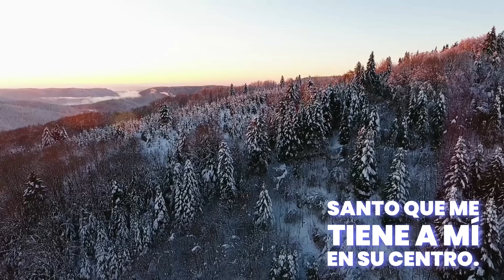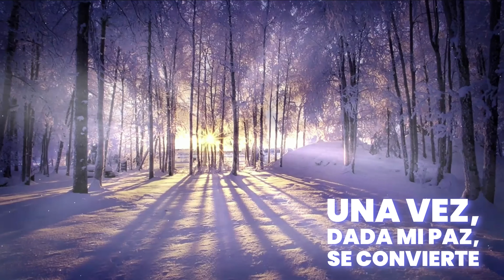Devocional diario inspirador para alimentar tu espíritu.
Deje que el devocional diario Spirit Calling Inspiring le brinde la paz, el consuelo y la inspiración que busca. Escuche al Dios dentro de usted.

    Amar al prójimo crea un pacto de paz duradero.

Por tanto, dile que hago mi pacto de paz con él. (Números 25:12 NVI)

 llamado del Espíritu te enseñará cómo alimentar tu espíritu.

 Que la paz de Dios sea su regalo de despedida para todos.

que no nos harás ningún daño, así como nosotros no te hicimos daño, sino que siempre te tratamos bien y te despedimos en paz. Y ahora sois benditos del Señor”. (Génesis 26:29

 Llamado espiritual, o devocional diário irá cativar sua alma e aproximá-lo da voz de Deus! 🕊️

¿Estás listo para llevar tu canal de YouTube a nuevas alturas? No busques más: Tube Buddy: ¡tu solución todo en uno para el éxito de YouTube! Libera el poder de Tubebuddy y revoluciona la forma de crear, gestionar y optimizar tu contenido. Ingrese el código de promoción Spiritcalling7251. Vaya al enlace web en mi biografía para acceder a Tube Buddy.

📖 Sumérgete en las páginas de Spirit Calling y siente como si estuvieras en comunión directa con lo divino. Escrito con la poderosa voz de Dios en primera persona, este notable devocional rivaliza con los renombrados Dios llamando y Jesús llamando, ofreciéndote una conexión incomparable con la presencia divina. 📖

👨‍💻 ¿Está buscando ayuda profesional en gráficos y diseño, retratos y caricaturas, diseño de sitios web, diseño de folletos, portadas de libros, programación y tecnología? WordPress, marketing digital. Búsqueda de marketing digital, vídeo y animación. GIF animados, escritura y traducción, música y audio. ¿Voz en off, negocios, presentación de impuestos, servicios de inteligencia artificial? Fiverr puede ayudar. Fiverr está esperando para ayudarte. 🤓

⚡️ Cada día, Spirit Calling te invita a embarcarte en un viaje sagrado donde encontrarás profundamente el Espíritu de Dios. Con sus mensajes transformadores, este devocional está diseñado para rejuvenecer tu espíritu, recargar tu fe y equiparte para abrazar cada nuevo día con fuerza y propósito. ⚡️

💖 Aproveche la sabiduría eterna y el amor del Espíritu mientras saborea los devocionales diarios en Spirit Calling. Descubra una profunda renovación espiritual y una profunda conexión con la presencia de Dios. Deja que el Espíritu te guíe, te inspire y te capacite para vivir una vida llena de propósito y plenitud. 💖

🌟 El Llamado del Espíritu es más que un simple devocional diario: es un encuentro divino que te transformará para siempre. No pierdas esta increíble oportunidad de invitar al Espíritu de Dios a tu vida diaria. ¡Sumérgete en el Llamado del Espíritu hoy y experimenta el poder de la presencia divina como nunca antes! 🌟

ℹ️ Nota: El Llamado del Espíritu no es un devocional ordinario. Es una experiencia única que te lleva a la comunión directa con el Espíritu de Dios. Acceda al reino espiritual y descubra lo extraordinario que hay en su interior. Nada está más cerca de ti que el Espíritu de Dios. 🙌🕊️

📚 Desbloquea lo extraordinario con Spirit Calling, tu compañero diario en el camino sagrado. ¡Obtenga su copia ahora y embárquese en un viaje de iluminación y despertar espiritual! 📚